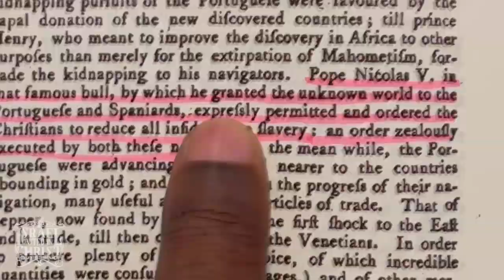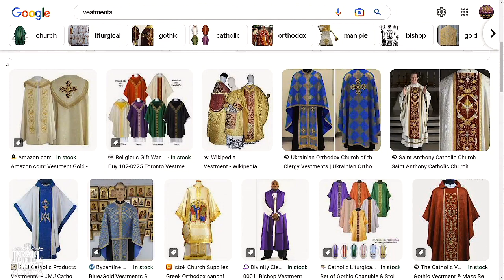Who's Who: JEHU - Consider Thyself Also